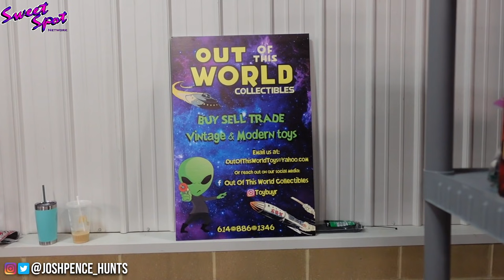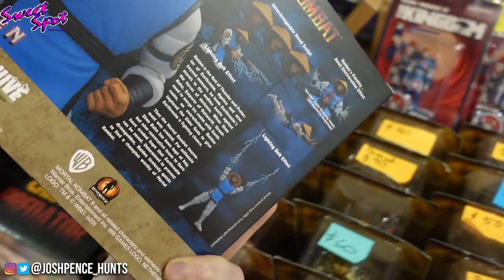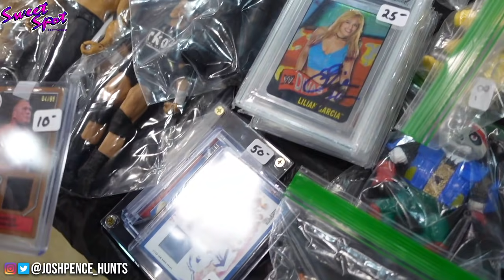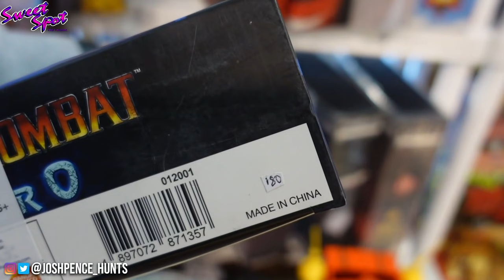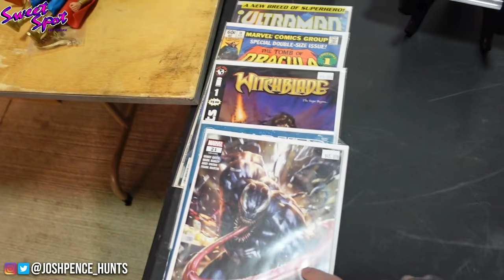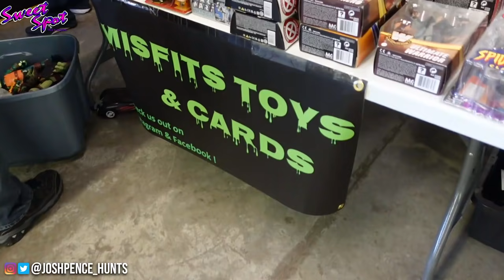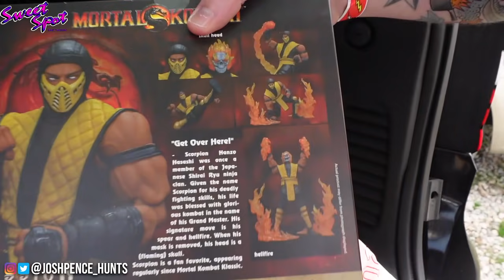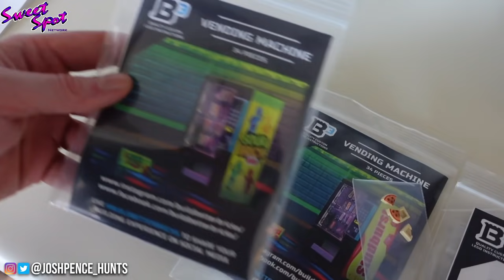TOY HUNTING AT A HUGE TOY SHOW! MORTAL KOMBAT STORM COLLECTIBLES, HOT TOYS, RARE MARVEL LEGENDS!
Ended up picking up more Lego AND Storm Collectibles. Down the black hole I go!
SweetSpot Network is made up of -

You can send mail to me at:
Josh Pence